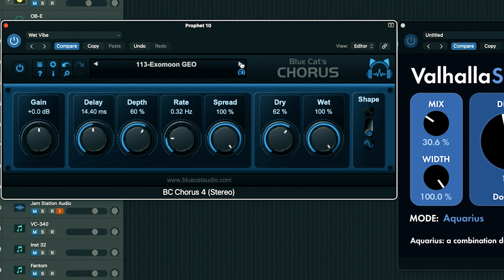Prophecy Vol 2 - Sequential Prophet 5 & 10 - Patches 1 to 20.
Back with another Bank of 80 Patches for the Sequential Prophet 5 & 10.   Here Patches 1 to 20 are being demonstrated, first dry and then with Chorus and Delay.

This time, it's a little more harder, little more experimental at times, but still with that fantastic Prophet Sound.

I've made FX Presets to go along with all 80 Patches, so you can reproduce everything you hear in the video.  There are 2 Free Plug-ins which are available for both Mac and PC.

All you need to do is insert the Blue Cat Chorus, then Supermassive and match up the Patch Numbers...That's it.

They will be out soon on the following page, which already has Prophecy Vol 1

00:00 - Intro
00:42 - 1. In Time GEO
03:01 - 2. Air Line GEO
05:48 - 3. Exomoon GEO
08:04 - 4. On Earth GEO
09:44 - 5. As Below GEO
10:44 - 6. Limelight GEO
12:17 - 7. Solo GEO
13:11 - 8. Repeater GEO
14:17 - 9. Stage Fright GEO
15:07 - 10. Eminence GEO
16:45 - 11. Bounceback GEO
17:55 - 12. Symmetry GEO
20:27 - 13. Raven GEO
22:04 - 14. Roll Down GEO
23:03 - 15. Safe Harbor GEO
24:26 - 16. Longing GEO
26:03 - 17. Rough Times GEO
27:18 - 18. Home Coming GEO
27:58 - 19. Brass Warmth GEO
28:55 - 20. Strangers GEO